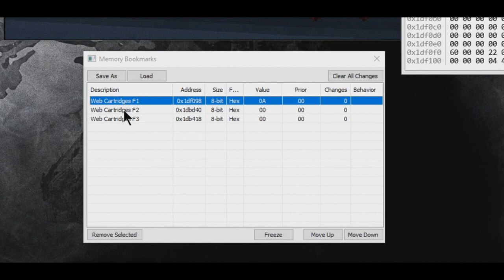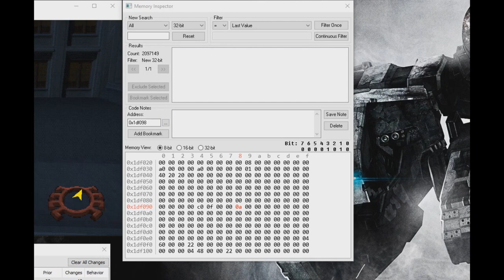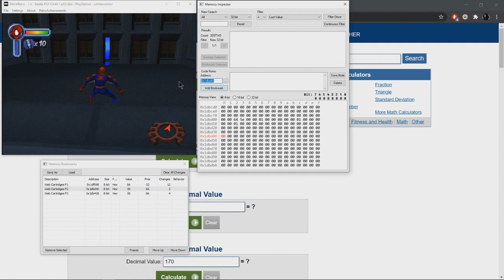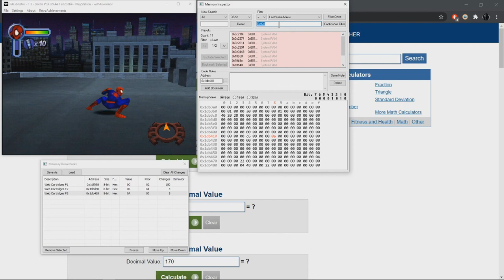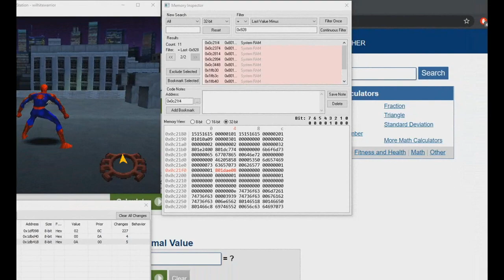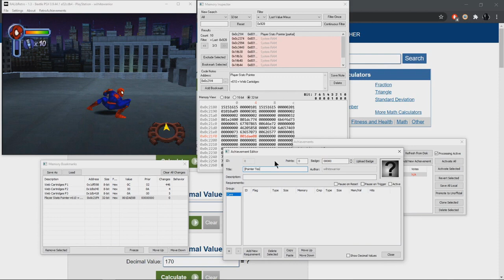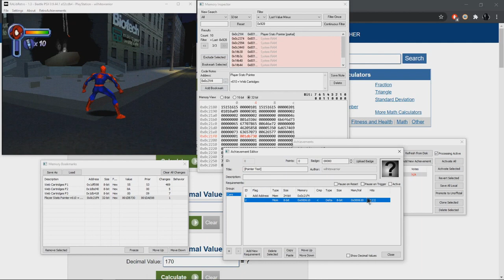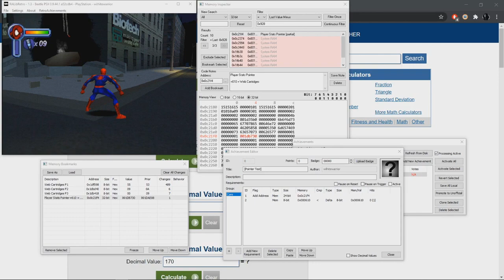Pointer/Add Address Tutorial - Developer Guide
We kick off the channel with a classic that most of us probably used to find our first pointers and figure out how they worked!

to join the community and start topping the leaderboards!